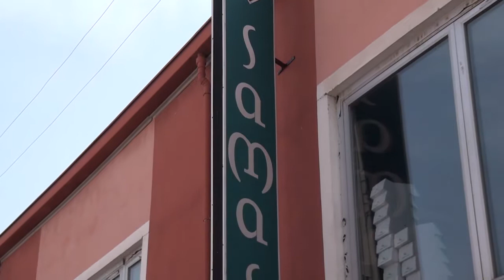SAMAS SANDAL'S - KARATAY/KONYA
SAMAS SANDAL'S